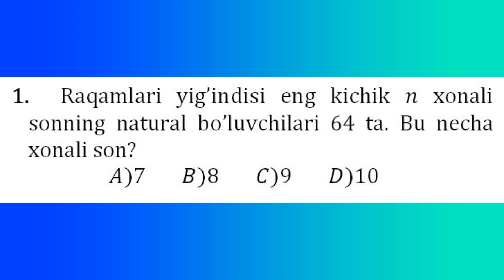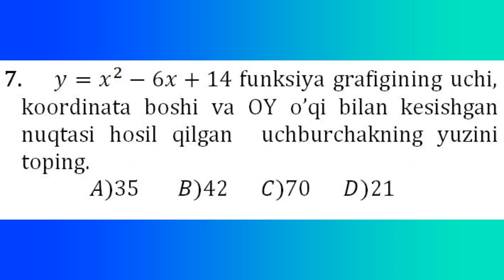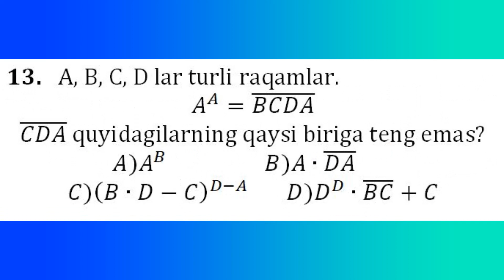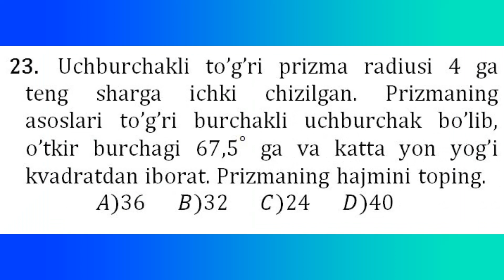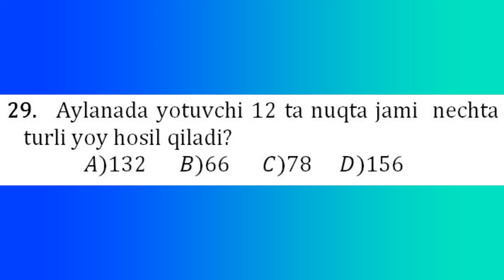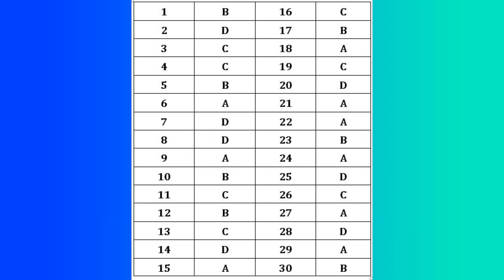30 TALIK TEST №1 (MATEMATIKA 2020)